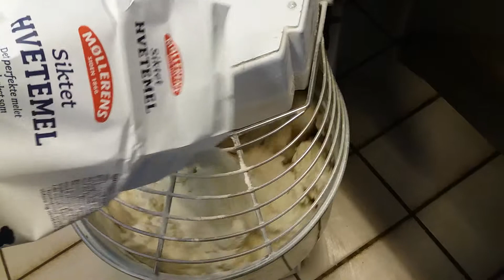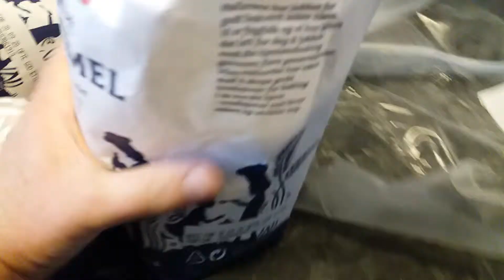Norvecte hamar atiyoruz